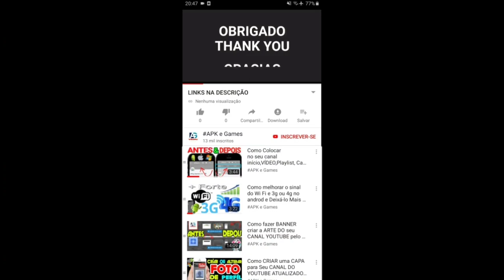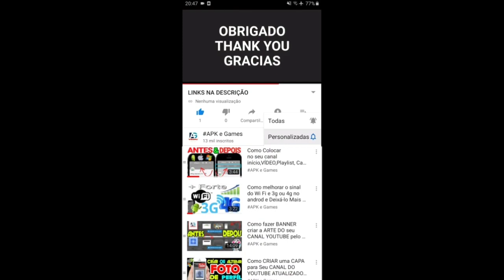Talking Tom Blast Park vs Agent Gumball vs Teen Titans Go Figure Gameplay Android ios